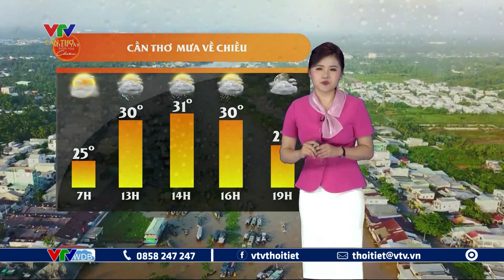Dự báo thời tiết Tây Nam Bộ ngày mai 31/8/2023 | VTVWDB